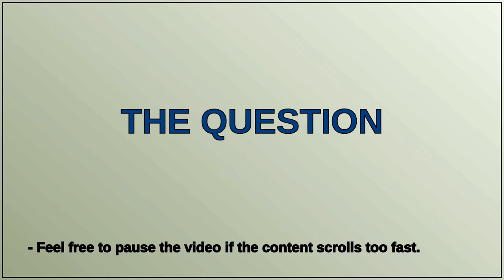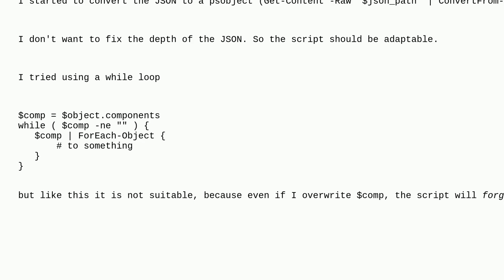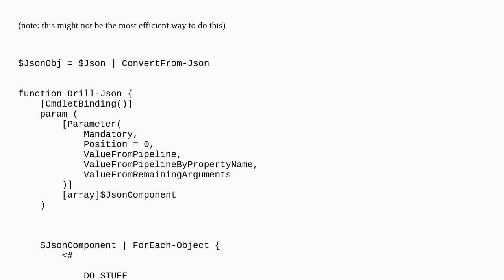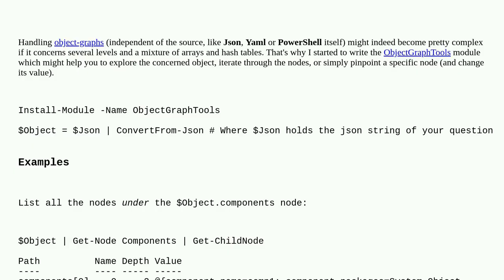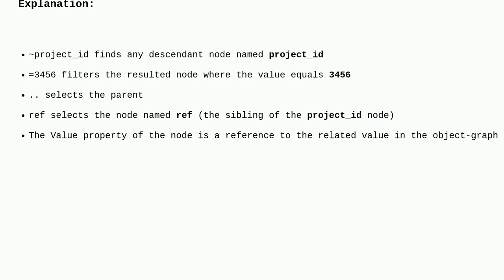drill down to lowest JSON element using PowerShell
A special thanks goes out to the community

  json object-graph powershell